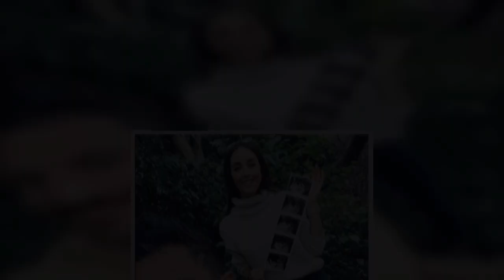Peter Andre's 'Beyonce dilemma' over baby name as he prepares to be a dad for fifth time